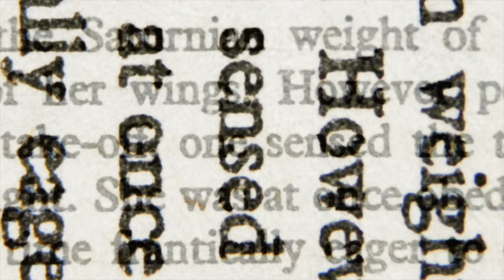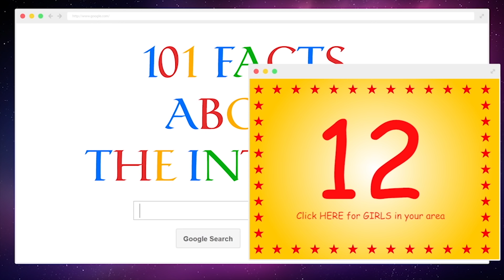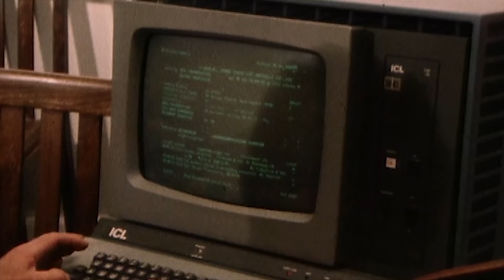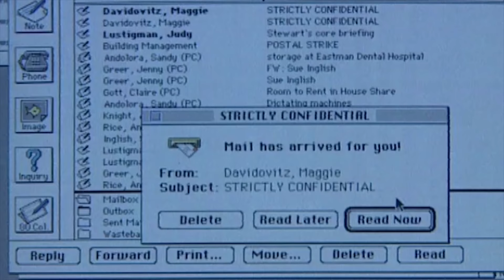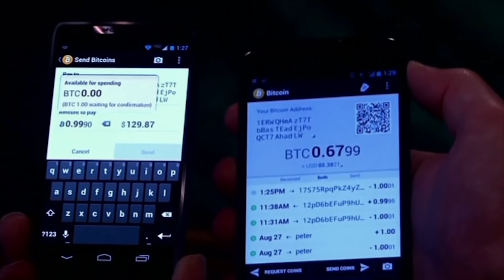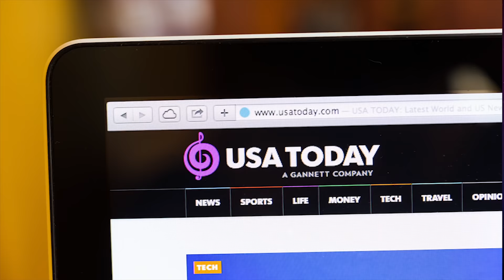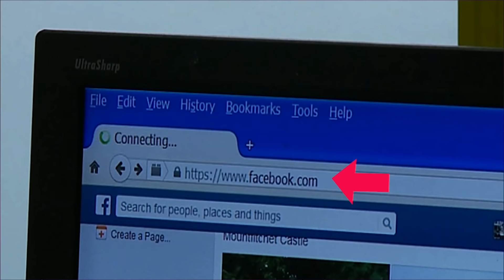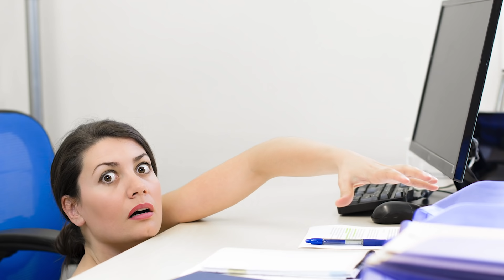101 Facts About The Internet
The internet is pretty darn huge, so I won't bring you every fact known to man about the web, but I will bring 101 of the most interesting. This is 101 Facts About The Internet!